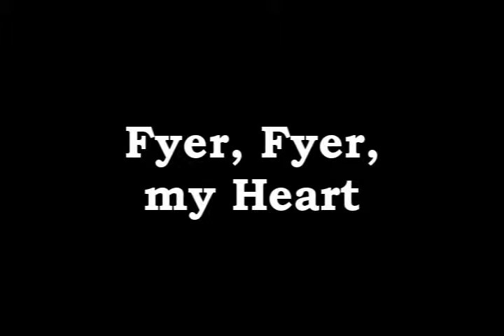Fyer, Fyer, my Heart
Prism sings Fyer, Fyer, my Heart on 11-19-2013.